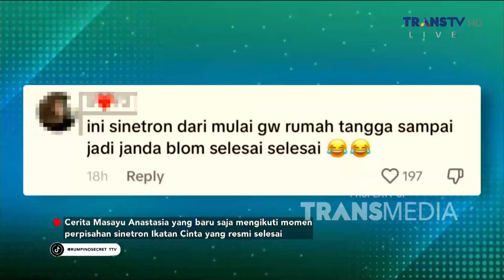Cerita Masayu Anastasia Soal Pasangan Baru Yang Tidak Dipublish | RUMPI (24/1/24) P1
RUMPI

TAYANG SETIAP SENIN-JUMAT PUKUL 14.00 WIB